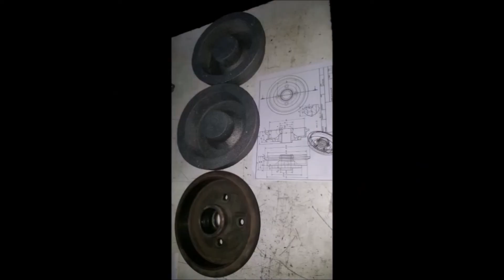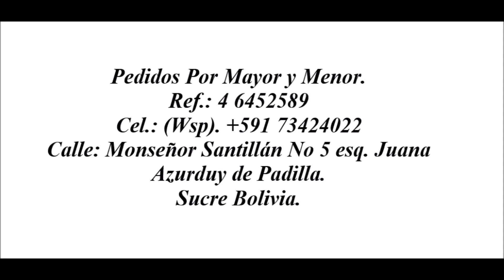01 Fundición de Aceros Especiales.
- Fundición de Aceros Especiales.
o Equivalentes a AISI 1008 a AISI 1020, AISI 1045, AISI 4140, AISI 4340.
- Acero al Manganeso con Alta Resistencia al Impacto y a la Fricción.
o Equivalente a ASTM A128 en diferentes grados.
- Acero Inoxidable.
o Equivalentes a AISI  304, 306 y 321.
- Aceros para Cementación.
o Equivalentes a AISI 8620, 3215 y 5120.
- Fundición Gris.
o Equivalentes a ASTM 536 en sus Diferentes Grados, GG y GGG en diferentes grados.

Pedidos Por Mayor y Menor.
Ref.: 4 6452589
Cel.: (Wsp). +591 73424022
Calle: Monseñor Santillán No 5 Esq. Juana Azurduy de Padilla.
Sucre Bolivia.